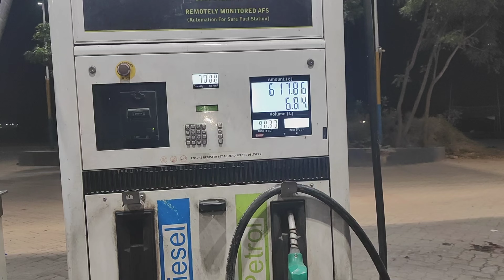Ek Point Truck Load Ho Gaya || Hamara Khana Transport Ber Hi Banega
Thank you so much watching everyone🙏🙏🙏